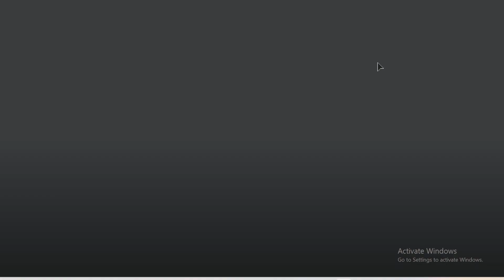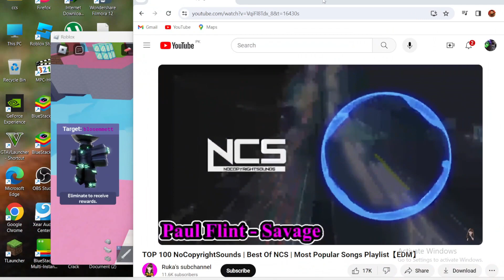SIMULATOR BED WARSV ROBLOX GAMES ARE PLAYING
Play list gaming
Roblox games SIMULATOR BED WARSV ROBLOX GAMES ARE PLAYING